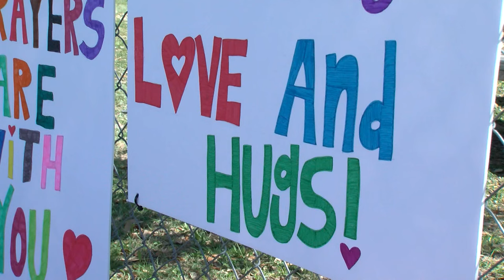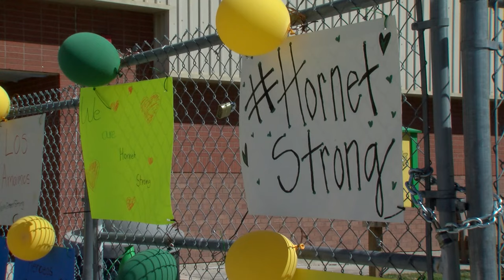Community reacts to new details on fatal Hays CISD school bus crash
The Hays County community mourns the loss of victims from a recent school bus crash, compounded by the revelation that the truck driver, Jerry Hernandez, was sleep-deprived and under the influence of cocaine.